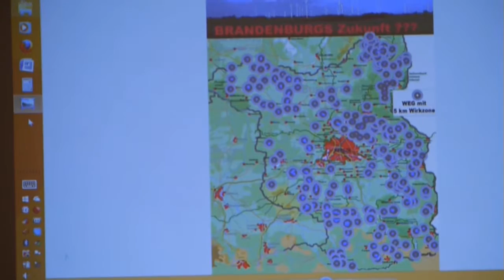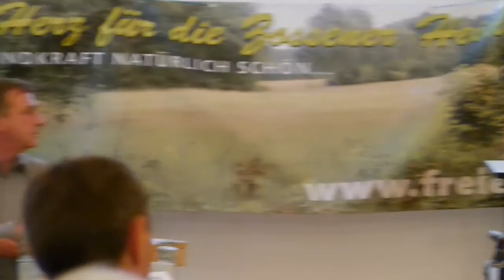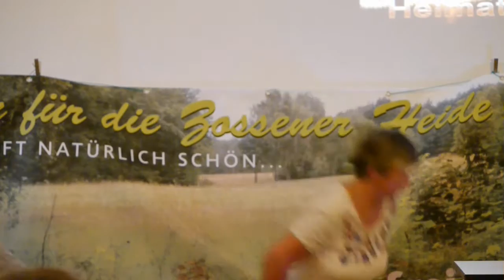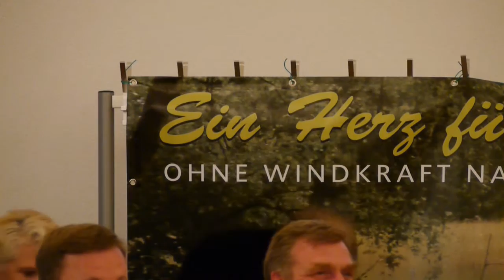Diskussion Wünsdorf 22.6.2015